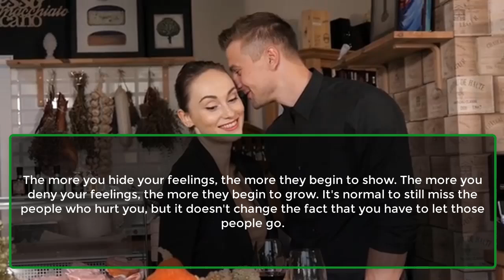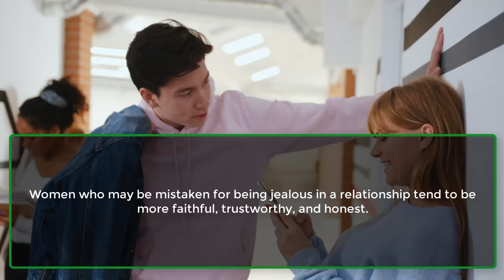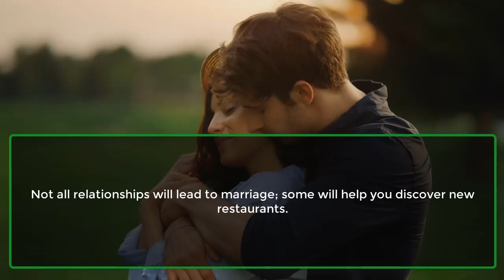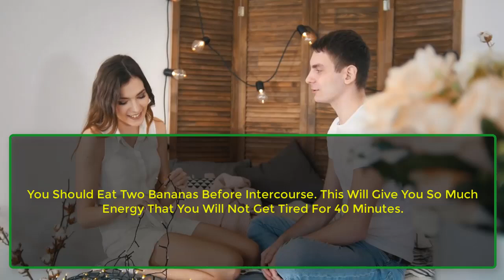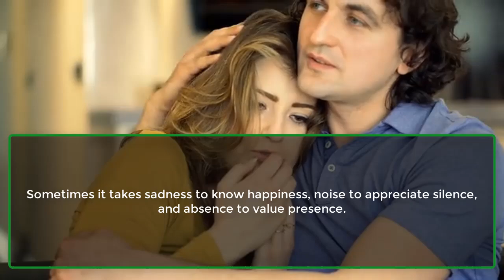You Should Eat Two Bananas Before | Psychological Facts About Human Human Behaviour | Awesome Facts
Psychology says you're not afraid of love; you're afraid of...
Not all relationships will lead to...
People who consistently watch TV...
It takes a minute to like someone, an hour to love someone, but...